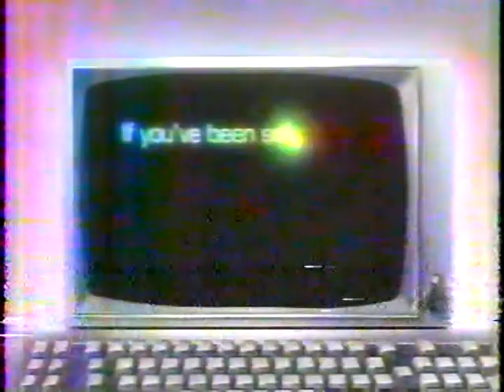WUAB Commercials 11/25/88 Part 5 Final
-New Spirit of Dodge (Jan Jones)
-Tropicana
-Toyota
-Children's Palace (closed in 1992)
-Ch 43 Sunday night lineup
-8 O'clock Movie bumper
-Cheese commercial
-Phillips M.O.M.
-Eveready Batteries
-Pictionary
-Hyundai Dealer
-PSA: American Lung Association (w/the Smothers brothers)